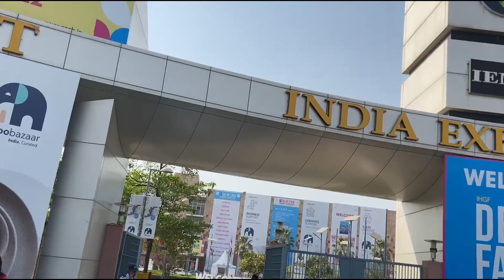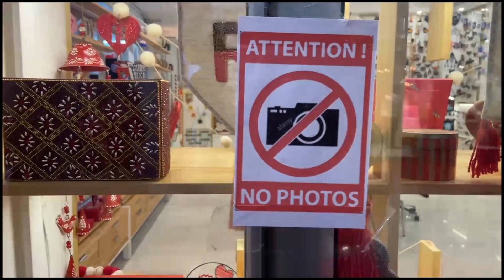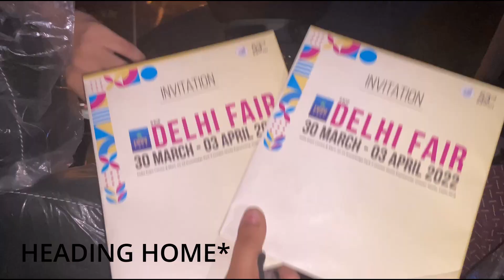INDIA EXPO MART | IHGF DELHI FAIR | SPRING | 2022 | INTERNATIONAL EXPORT FAIR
The fair was really amazing .
Held at Greater Noida INDIA EXPO MART from 30th MARCH to 4th APRIL . Under the guidance of Pari Chawk Authority . .